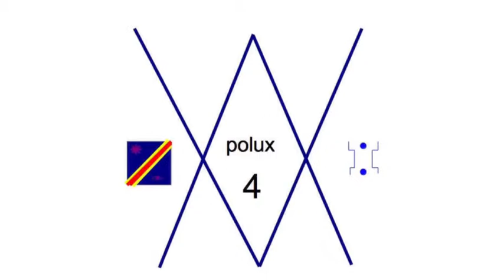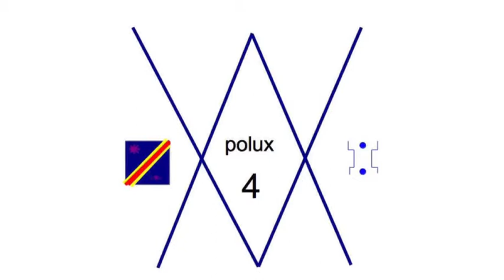Polux4: musique intro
Ma nouvelle musique fait de A à Z avec un iPhone :   D.S.L. Je n arrive pas à fair d' intro